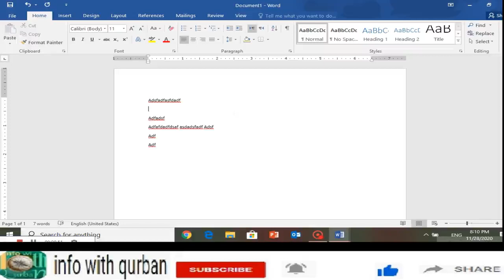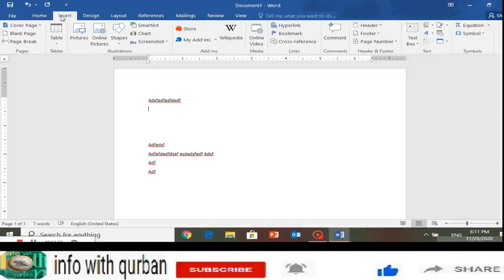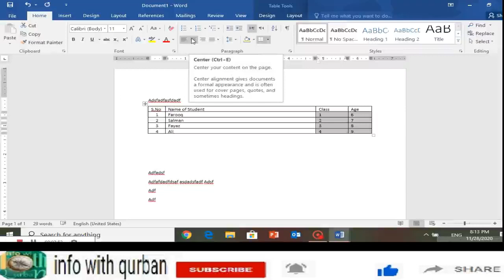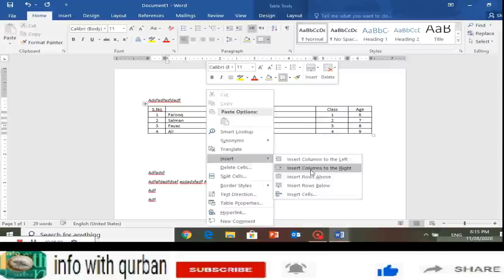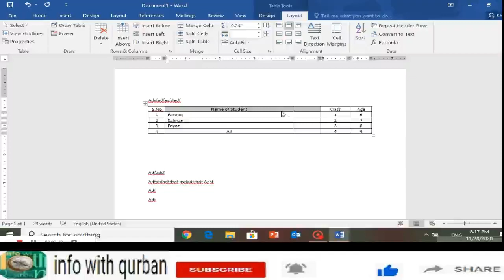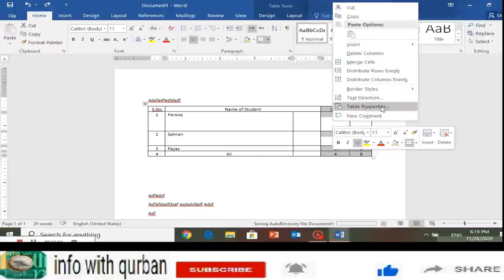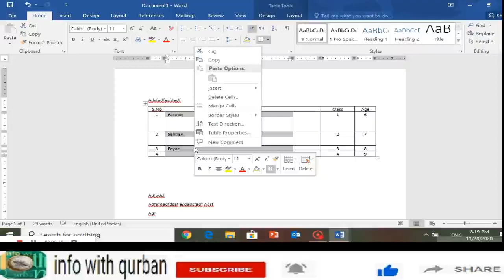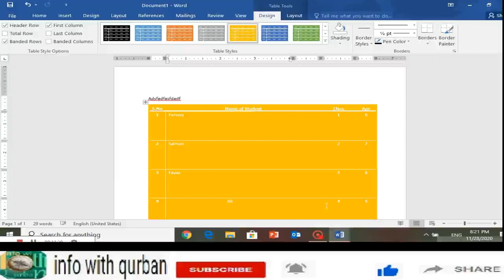Easy way to use Table in MS Word 2016 in urdu